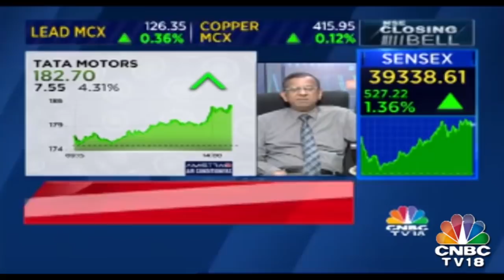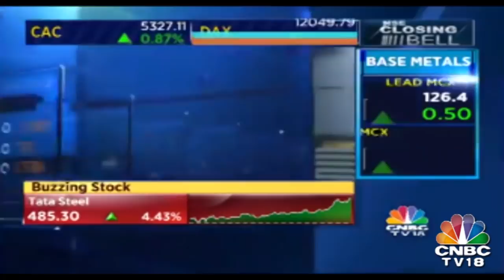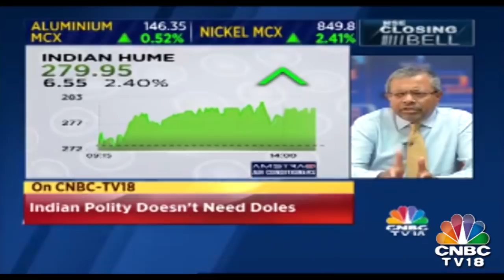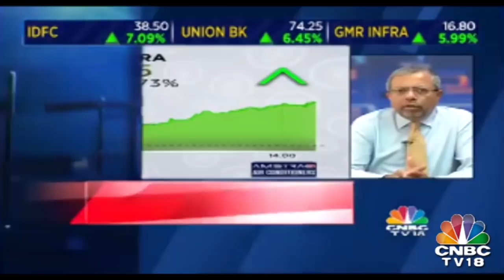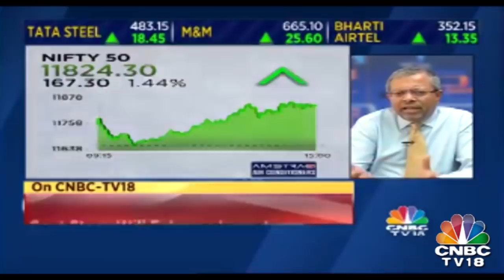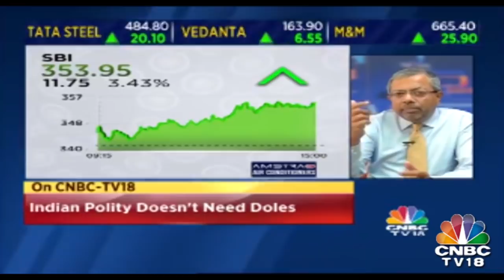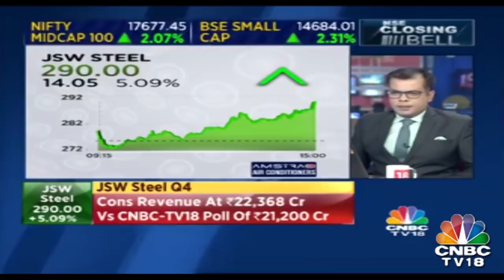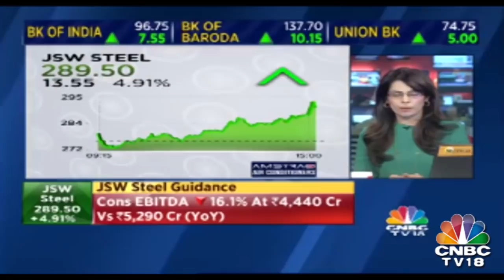Slowdown Is Evident But Not Steep Enough For Govt Action, Says Neelkanth Mishra| NSE Closing Bells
Neelkanth Mishra, managing director and India equity strategist, Credit Suisse in an interview with CNBC-TV18 shared his views on the medium term, long-term and what the big mandate for the BJP means for the stocks and the economy.

Talking about immediate priorities of the government from an economic angle, Mishra said the economic slowdown is not drastic enough for the government to take action and with the limited fiscal space that exists, it may not be possible for the government to take any drastic action to revive growth in the economy.